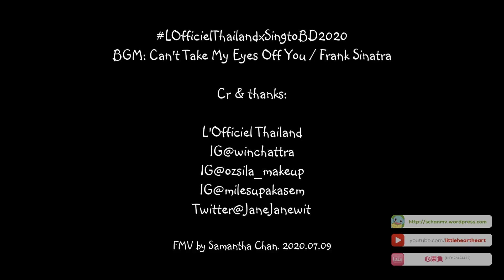【FMV】LOfficielThailand x SingtoBD2020 || Can't Take My Eyes Off You / Morten Harket